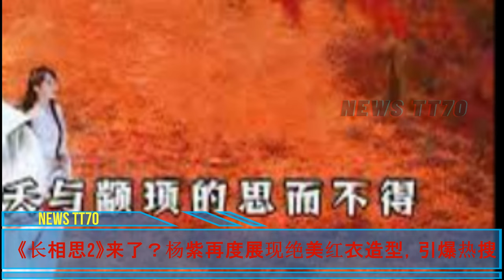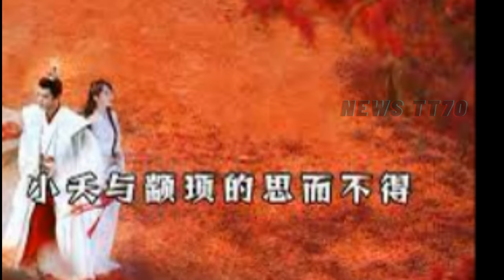【NEWS TT7010月08日】《长相思2》来了？杨紫 再度展现绝美红衣造型，引爆热搜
《长相思2》来了？杨紫再度展现绝美红衣造型，引爆热搜